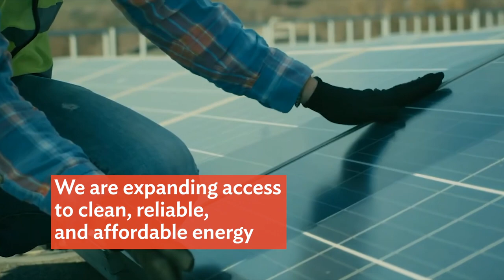Why ADB is Asia and the Pacific’s Climate Bank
The battle against climate change will be won or lost in Asia and the Pacific. As Asia and the Pacific’s climate bank, the Asian Development Bank is adopting new and innovative strategies to help combat this challenge, including a new energy policy, aligning our operations with the Paris Agreement, helping to makes countries make the transition from coal power to clean, renewable energy, and committing to a Just Transition that leaves no one behind.

Chapters:
0:00 Why ADB is Asia and the Pacific’s Climate Bank
0:06 Climate action
0:11 Climate finance
0:17 Innovative Finance Facility for Climate in Asia and the Pacific
0:25 Climate adaptation
0:31 Paris Agreement alignment
0:36 Energy policy
0:45 Energy Transition Mechanism
0:55 Just Transition
1:01 ADB is Asia and the Pacific’s Climate Bank